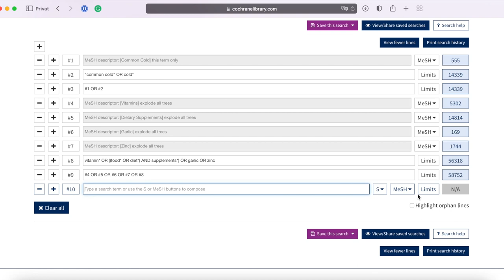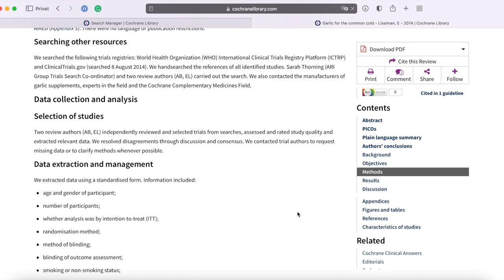How to: Nutzung der Cochrane Library // Universitätsbibliothek Leipzig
Auf der Suche nach systematischen Reviews und evidenzbasierter Medizin (EbM) sollten wir auf jeden Fall in der Cochrane Library vorbeischauen. Der Aufbau einer Suche und die Verwendung der Datenbank Chochrane werden in diesem Video gezeigt.